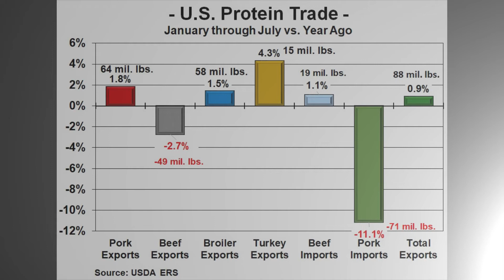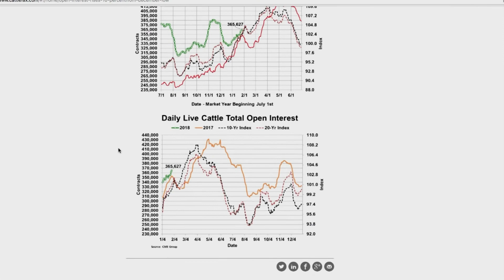CattleFax Closing Bell: Export Trade Mixed - September 13, 2019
CattleFax analyst Troy Bockelmann discusses  US Exports